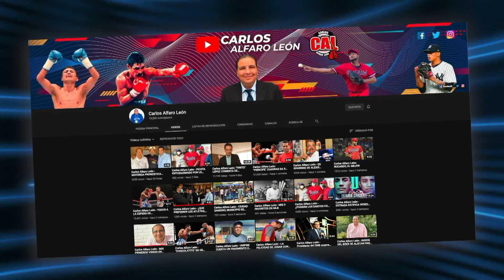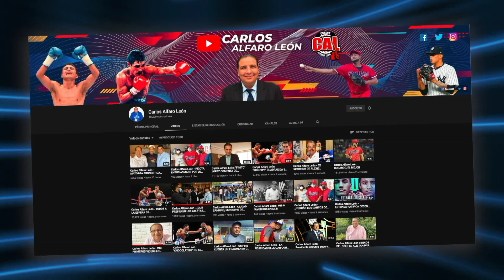Carlos Alfaro León - JUEZ DE BOXEO SUCRE, COMENTA ÚLTIMA ACTUACIÓN EN "CHOCOLATITO v ESTRADA 2"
Marcó 117-111 a favor del "Gallo" Estrada y fue sancionado indefinidamente por la AMB. Carlos Sucre comenta que en repríss vio una pelea más cerrada, pero lamenta cómo fue abandonado por el Organismo que representaba.